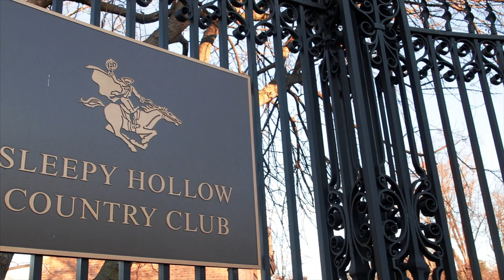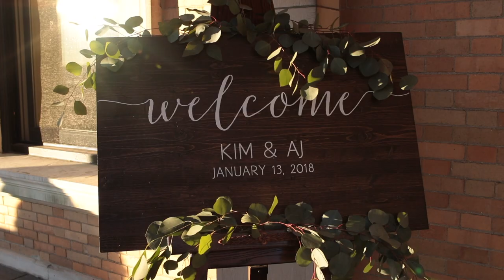Groom Gets Choked Up During Vows | NY Wedding Video at Sleepy Hollow Country Club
Need someone to film your wedding? We have teams based in NYC and Southern California who can travel anywhere in the world. We would love to be a part of your special day.

Meet Kim + AJ
This happy couple enjoys football, beer, and wine tastings, as well as playing darts and pool. AJ describes Kim as effervescent, detail-oriented and loyal, while Kim says AJ is generous, thoughtful and carefree. Together they are a whole lot of fun!

Music
“Girl You’re Alright” by Paul Otten, licensed through Select Music Library

The Team
Wedding Filmmaker: 15 Minutes of Frame Videography
Photographer: Mikkel Paige
Ceremony Venue: St. John Paul II Maronite Catholic Church at Immaculate Conception (Sleepy Hollow, NY)
Reception Venue: Sleepy Hollow Country Club (Briarcliff Manor, NY)
Makeup Artist: Ally Matrinn
Hair Stylist: Kristin Mineo
Florist: Rubrums Flowershop
Reception Entertainment: Code Bleu (Skyline Orchestras)
Officiant: Father Dany Abi-Akar

Sleepy Hollow Country Club Wedding Video by 15 Minutes of Frame Videography.